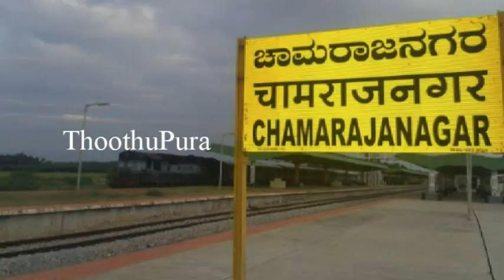எலந்தூர் தாலுகா ஹொன்னூர் பீச்சனஹள்ளி கிராமத்தைச் சேர்ந்த நந்தினி செய்ததை பாருங்க | Thoothupura